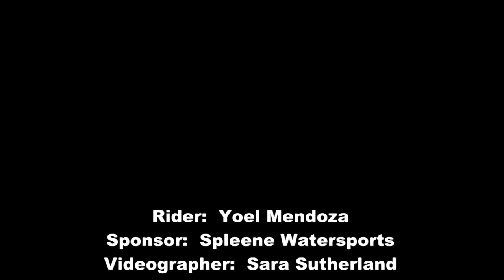How To Do a Boardless Handlepass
Spleene pro-rider Yoel Mendoza shows us how to land a perfect boardless handlepass.
Let this step-by-step instructional video teach you how to ride like a pro!